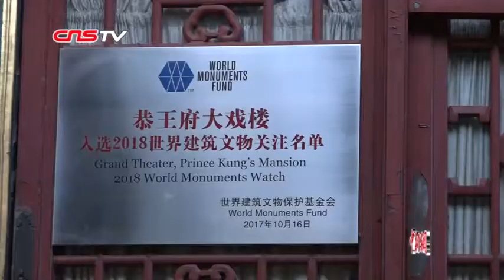千年古琴首次公开奏响 聆听晚唐的“枯木龙吟”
近日，一场传世名琴专场音乐会在北京恭王府大戏楼上演。5张传世名琴首度公开奏响，为观众重现千年前的琴音。据悉，5月31日至6月3日，第十二届“良辰美景•恭王府非遗演出季”于恭王府大戏楼上演，在4天时间内组织古琴、昆剧专场演出各2场。本场演出以恭王府作为国家一级博物馆、全国重点文物保护单位的优势条件为依托，为普通观众提供了一次难得的近距离感受传世古琴的机会。